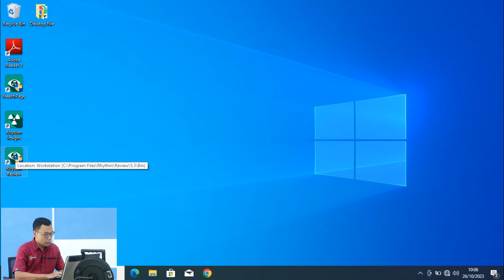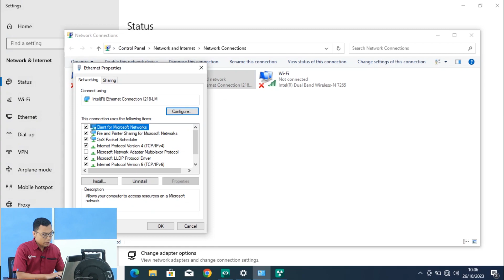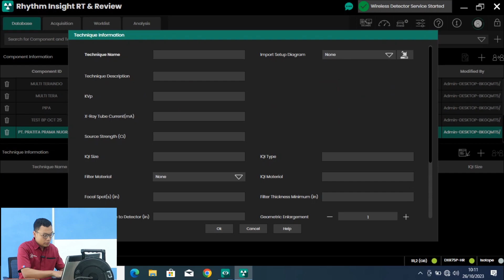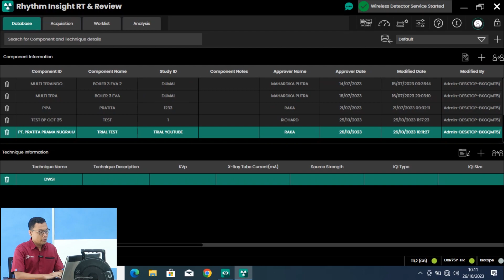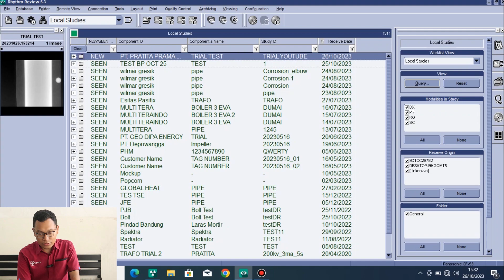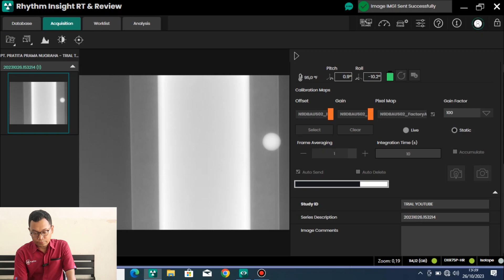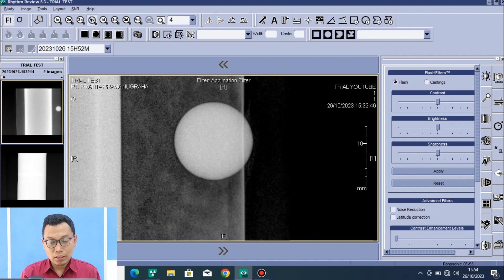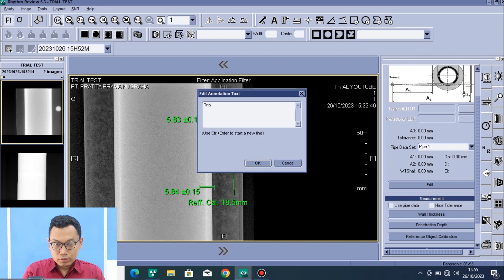Waygate Technologies | DXR75P-HR | How to Operate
DXR75P-HR is used in Digital Radiography, which involves two primary methods: Computed Radiography (CR) and Direct Radiography (DR). The DXR75P-HR falls under Direct Radiography, featuring a 7" x 9" active area with a 75-micrometer pixel pitch.

The video demonstrates two specific scenarios. First, it illustrates measuring the thickness of an insulated pipe's wall without actually opening the insulation, allowing for accurate measurement of the pipe's interior details. The second scenario involves assessing weld quality using welding plate material.

The DXR75P-HR is an essential investment for its efficiency and effectiveness in the DR process, which is more reliable compared to traditional film and CR methods. Results from the DR process are instantly displayed on a laptop through Wi-Fi and cable connections. The digital format of these results simplifies analysis, reporting, and archiving. The DXR75P-HR is a crucial asset for businesses and academic institutions in need of high-quality radiographic data.